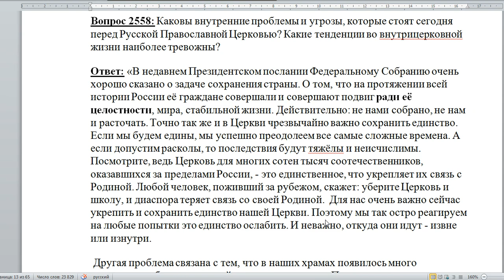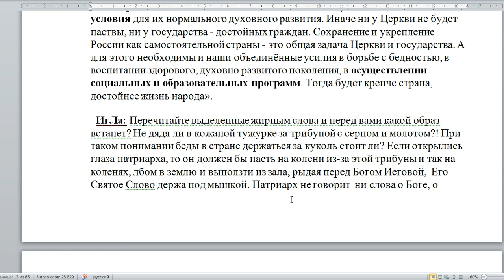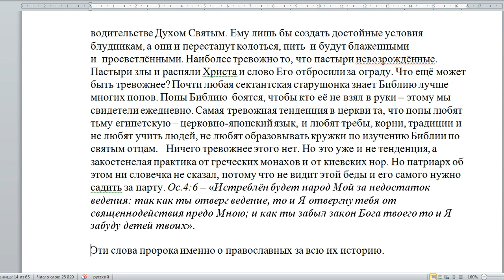2558. Каковы внутреннии проблемы в Церкви?